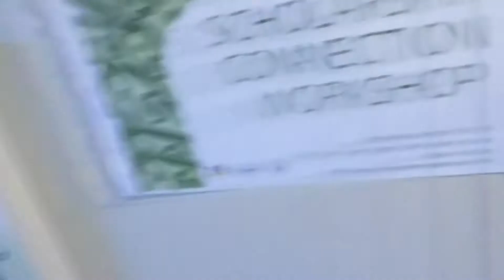2018/03/16 SFSU Anime FX Karaoke Night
This is only a small clip of Anime FX Karaoke Night on the week before spring break for SFSU.